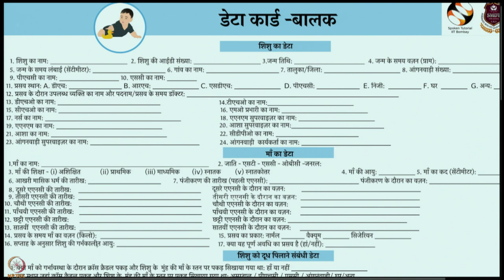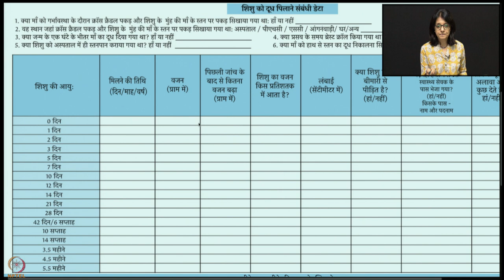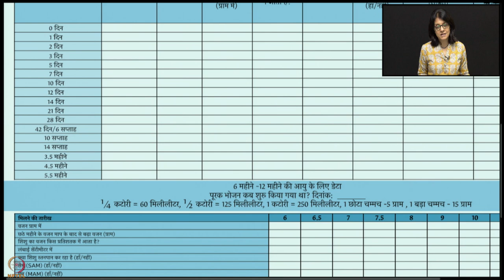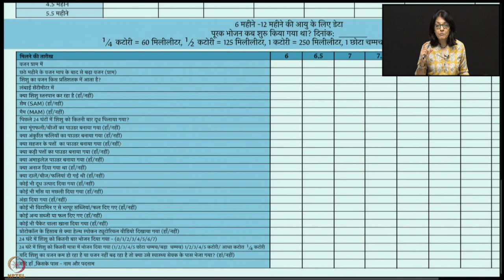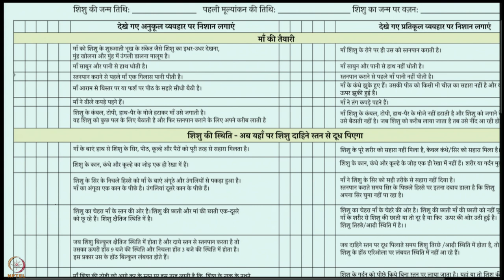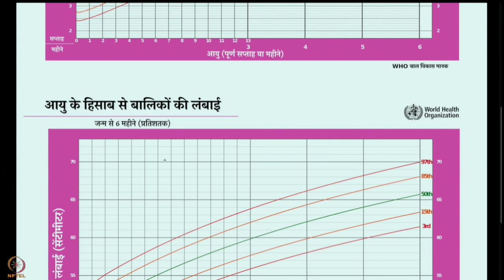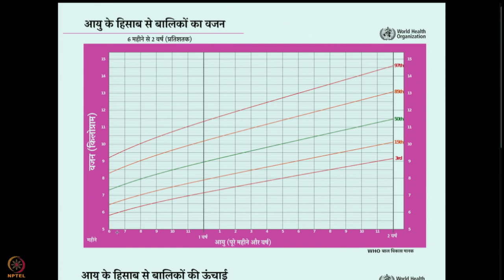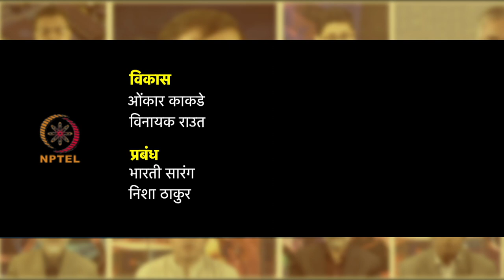सप्ताह 12 : चौथा लेक्चर : लर्निंग एक्शन प्रोटोकॉल - भाग 1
चौथा लेक्चर : लर्निंग एक्शन प्रोटोकॉल - भाग 1